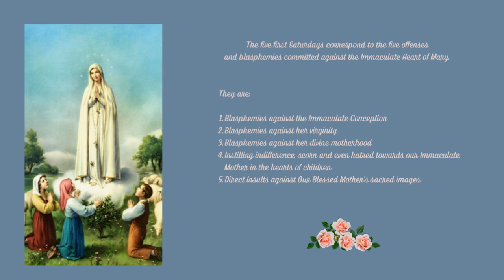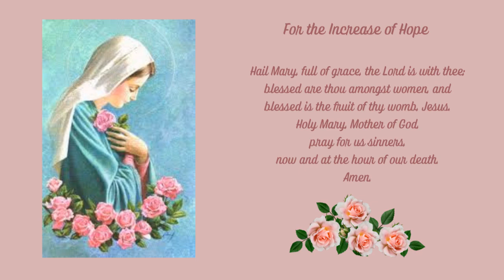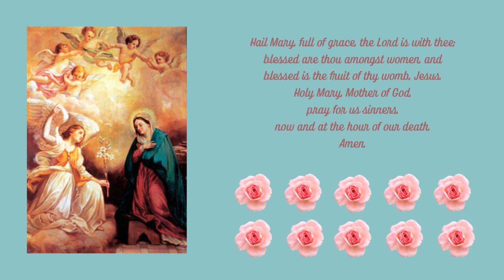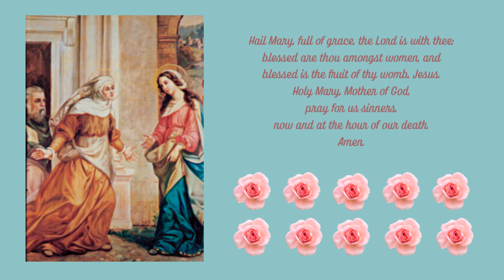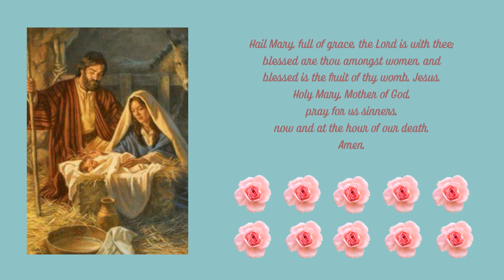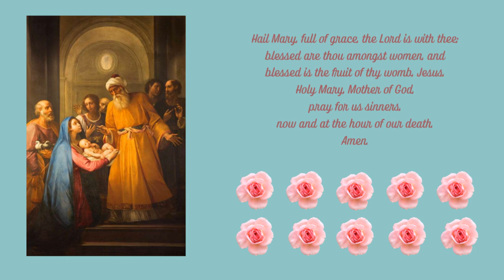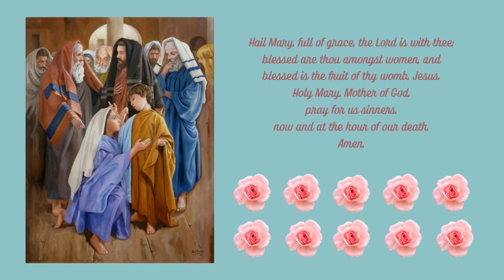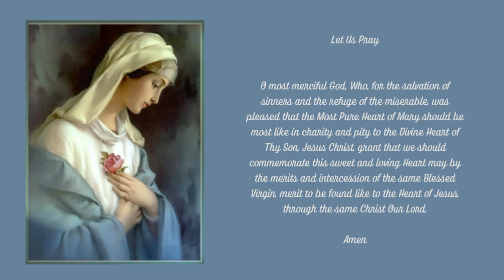First Saturday Devotion; Reparation to the Immaculate Heart of Mary;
First Saturday Devotion; Prayed for 5 Consecutive Saturdays in Reparation to the Immaculate Heart; @thecatholicprayerschannel

The Devotion consists of:

1. Going to Confession,
2. Receiving the Sacrament of Holy Communion,
3. Saying five decades of the Rosary,
4. Meditating for 15 minutes on the mysteries of the Rosary.

Offered in REPARATION for the sins of blasphemy and ingratitude committed against the Immaculate Heart of Mary and is prayed on the five first Saturdays because of the five types of offenses and blasphemies committed against the Immaculate Heart of Mary:

1. Blasphemies against the Immaculate Conception.
2. Blasphemies against Her Perpetual Virginity.
3. Blasphemies against Her Divine Maternity, refusing at the same time recognize Her as the Mother of men.
4. The blasphemies of those who publicly seek to sow in the hearts of children indifference or scorn, or even hatred of the Immaculate Mother.
5. The offenses of those who outrage Her directly in Her holy images.